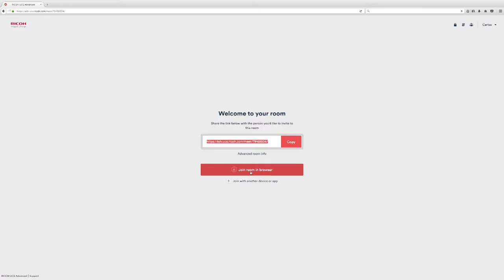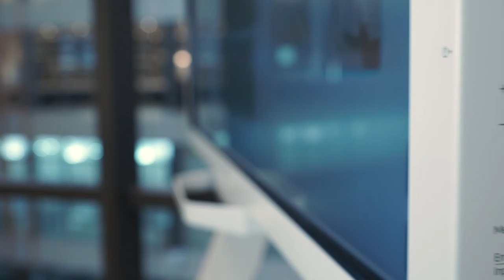RICOH UCS Unified Communication System Advanced Introduction Short.ver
"This video shows key features of RICOH Unified Communication System Advanced.